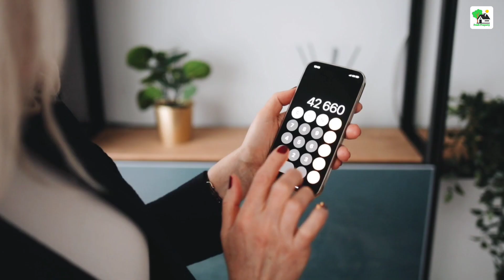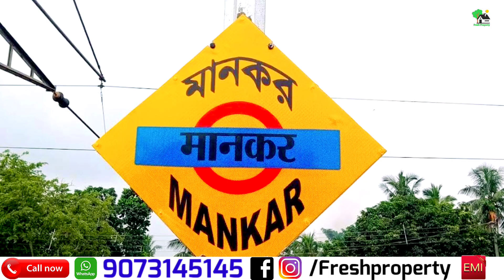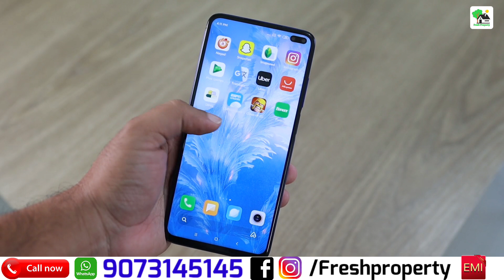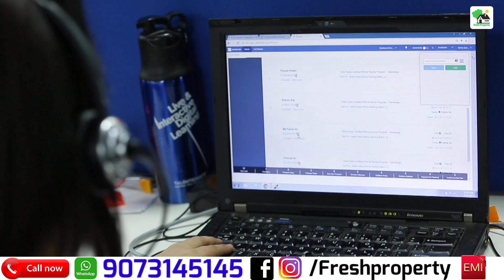Fp - 168 | Low price Residential land for sale | Fresh Property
Hello friends, welcome to all viewers of Fresh Property Channel. Are you thinking of buying Very Low price Residential land? Then today's video is for you.Perfect place to live in a very beautiful environment, If you want, you can buy only two kathas of land for living, everything you need is within your reach, you will find schools, hospitals, colleges, auto stands, banks, ATMs and much more. You get air in your budget.  When you buy property from Fresh Property you will not get any brokerage property, you will not get any extra payment, also you will get best position and best price. Thanks

Price - 70 Thousand / Katha..
Minimum Purchas - 2 Katha.